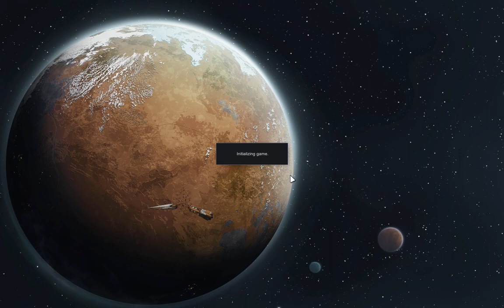Rimworld Arid Shrubland | Messy Psychic Ship | Ep 122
Having most things cleaned up after the last attack we get ready to send out a caravan again.  A prison break occurs and a psychic ship crashes on the map.  We have so many too many animals that they begin to get in the way when we attempt combat making things very difficult for us.